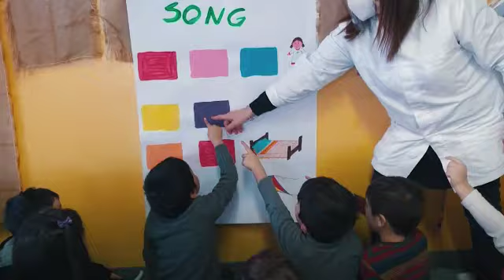SCUOLA DELL'INFANZIA MARTINENGO 34/2 OPEN DAY 2021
video realizzato in occasione degli open day 2021 per scuola dell'infanzia Martinengo 34/2 Area Servizi all'Infanzia_Comune di Milano